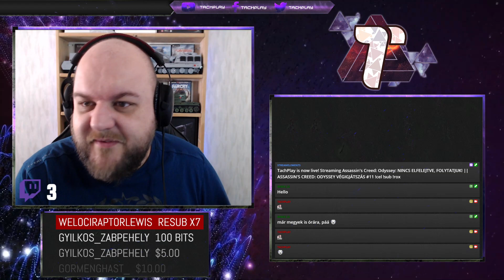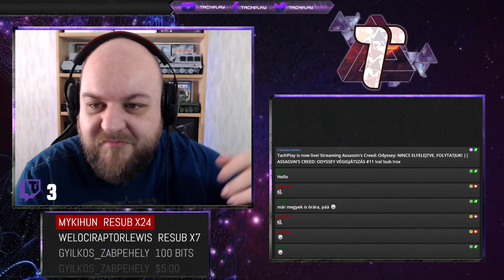NINCS ELFELEJTVE, FOLYTATJUK! || ASSASSIN'S CREED: ODYSSEY VÉGIGJÁTSZÁS #11